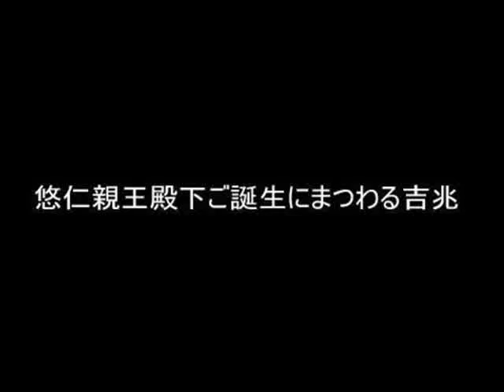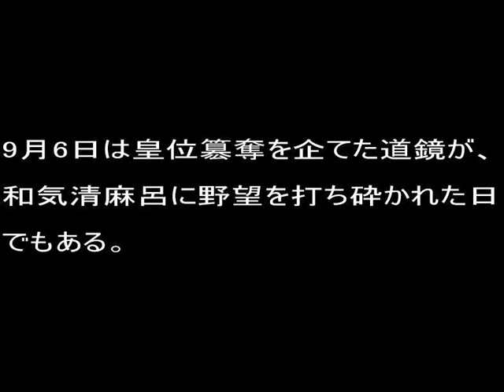悠仁親王殿下ご誕生にまつわる吉兆（Good omen before Prince Hisahito was born）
悠仁親王殿下のご誕生前に実際に起きた、吉兆・瑞兆を集めてあります。吉兆や瑞兆は、国家的な慶事（良い事）の前に起きる不思議な前兆現象のことです。

悠仁親王殿下の御誕生にまつわる吉兆・瑞兆　　まとめ